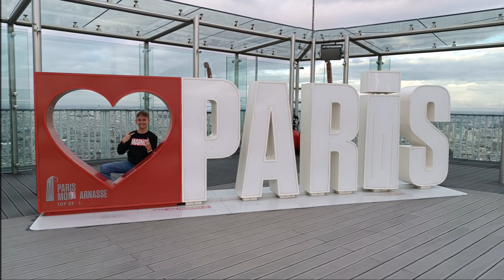Naše trajdání s Fildou - Paris - Ještě jednou, kolem dokola